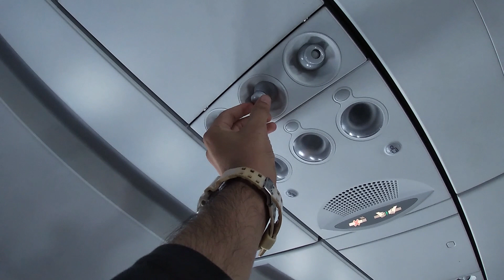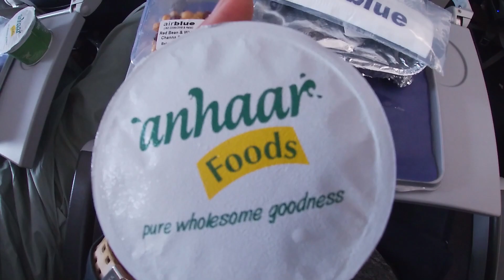Pakistan to UAE